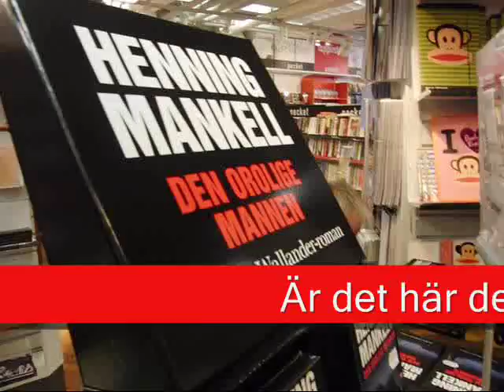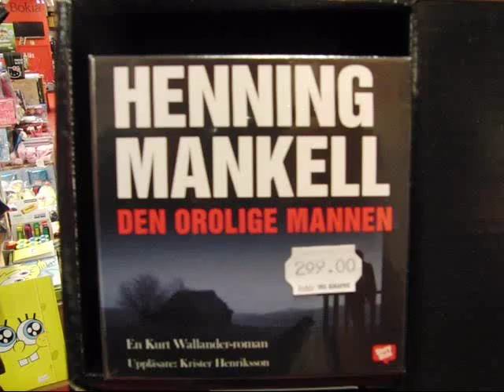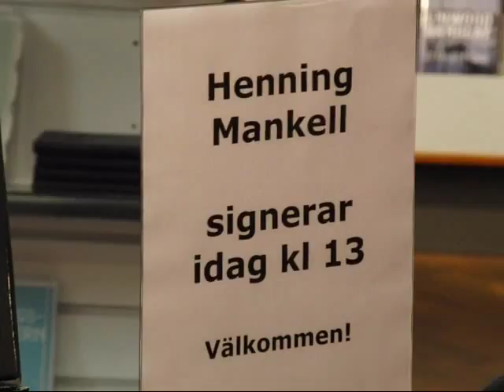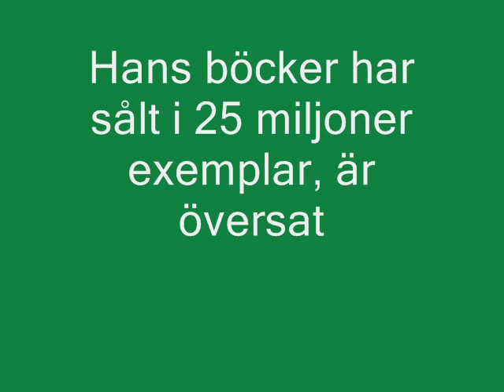Filmen om Henning Mankells besök i Kungsbacka augusti 2009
Läs mer på Norra Halland. Hemsida, och klicka in er på Benkes blogg